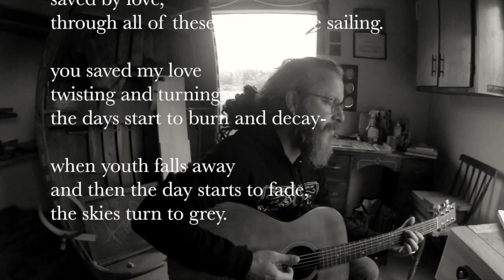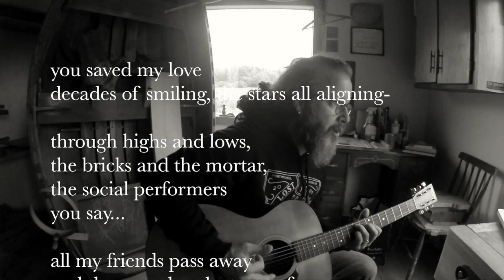and so it begins... ( grey 2016 )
writing new songs,
composing new music...
capturing ideas.
recording ideas with friends.
grey.
a new album and film by tom fidgen.